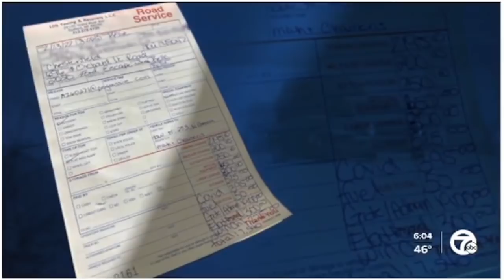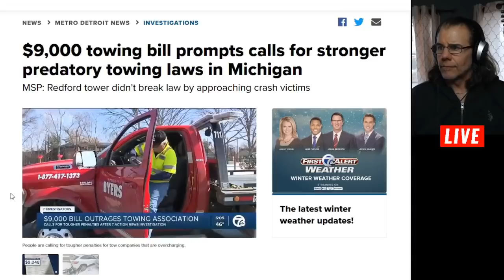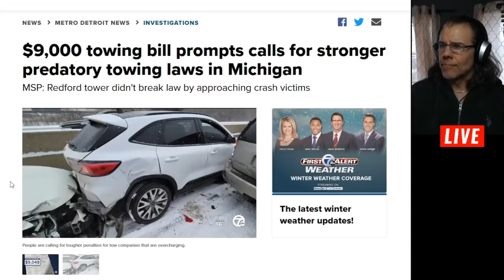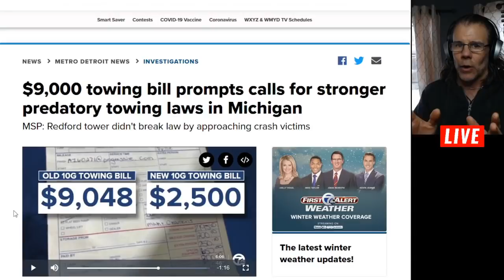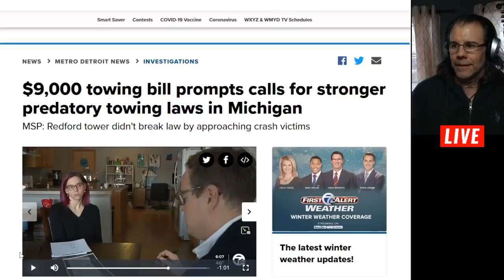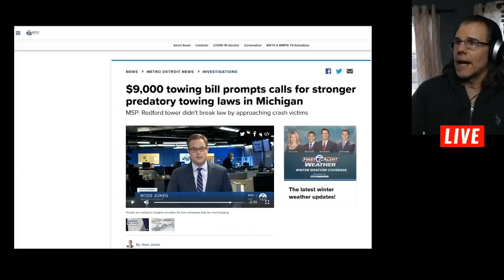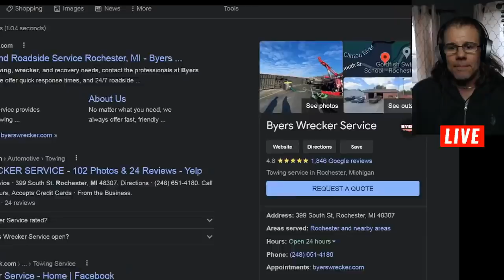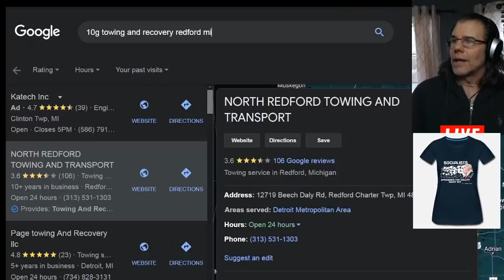NO JOKE! $9,000 Tow Bill - Should the Government Make a Law Against This?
The name of the company is:
10G Towing & Recovery - Redford, MI